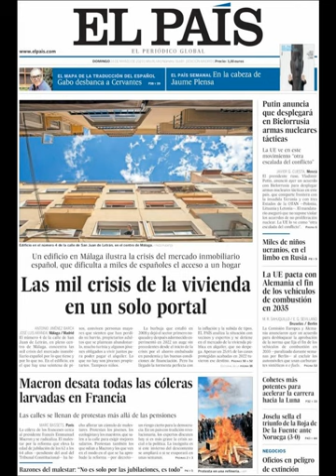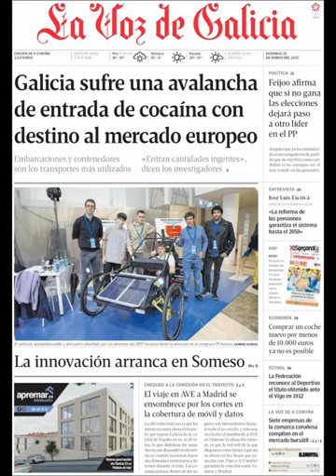Noticias​ Domingo 26 Marzo 2023 Principales Portadas Titulares Diarios Periódicos España Spain News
Principales Titulares de Noticias en Portadas Diarios Periódicos Españoles del Domingo 26 de Marzo de 2023 ¿Que le Pareció este día?